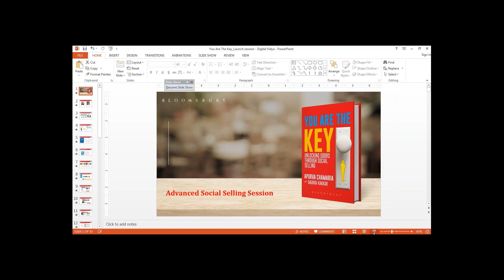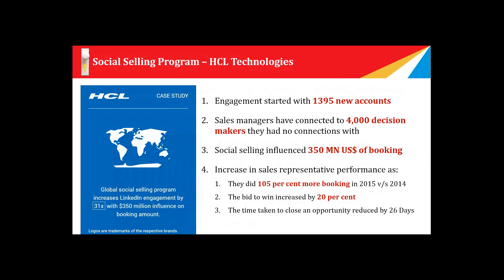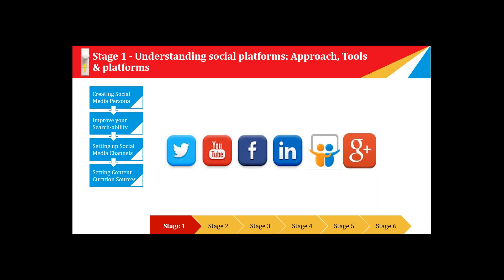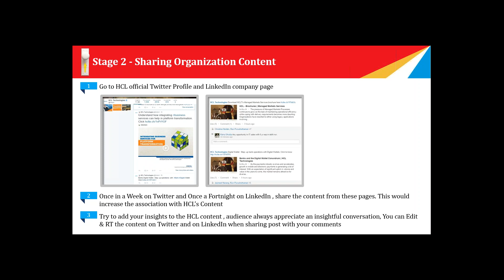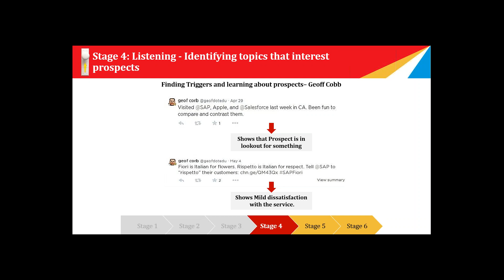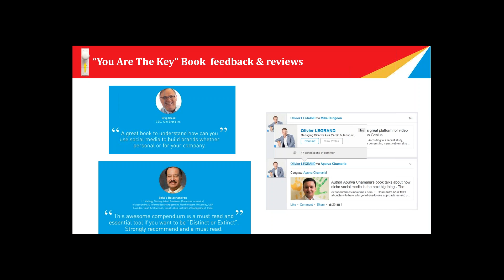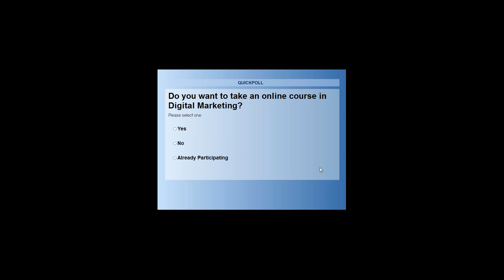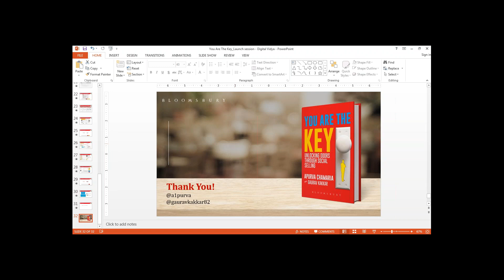Social Selling For Our Community | Digital Vidya Webinar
This digital marketing video tutorial narrates:

The importance and paradigm shift of traditional sales methods to Social Selling.

The different stages of social selling.

Challenges faced by organizations in adopting social selling.

And how you can build a successful social selling program for your organization.